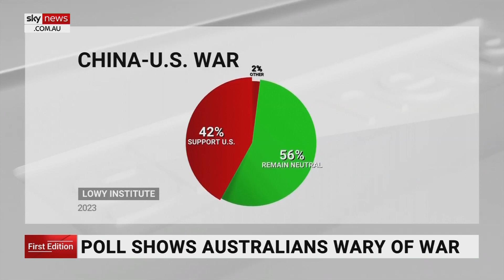Polling shows Australians increasing concern with China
The majority of Australians want closer ties with China but believe it poses a military threat.

New polling from the Lowy Institute has revealed significant shifts in views on our biggest trading partner and concerns about possible conflict.